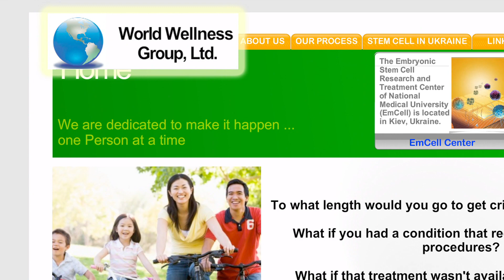Get Stem Cell Treatment with GetStemCellNow.com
There is an organization that can help you organize a trip to the Ukraine where a stem cell research and treatment hospital treats patients in Kiev.  The organization has a phone number in New York City, and they will put you in touch with the representatives who help clients throughout the United States and Canada.  The organization is called the World Wellness Group and it can assist you in travel for Emcell, the Emryonic Stem Cell Research Institute in Kiev, Ukraine.  Emcell has been a leader in embryonic stem cell research since the mid 1990s and has treated more than six thousand patients.  Emcell is a recognized leader in embryonic stem cell research and treatments.  Call for information about the World Wellness Group and how it can help you make arrangements for travel to Emcell for embryonic stem cell treatment, and information about its research. for info.